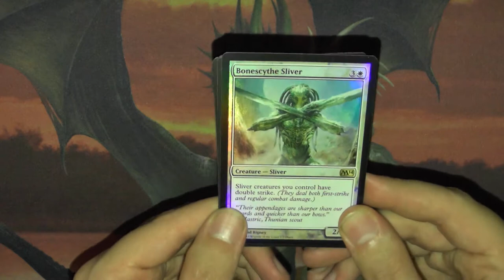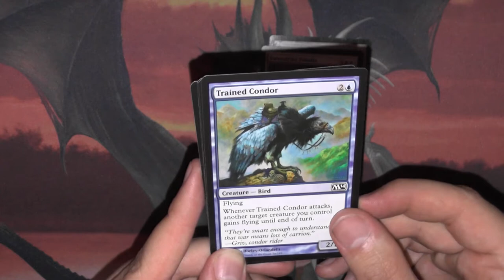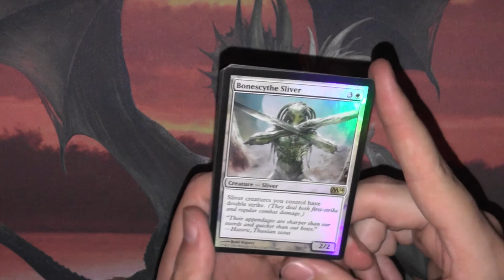Duels of the Planeswalkers 2014 Booster147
Xbox Live. Sogar mit anderer Promo, ich bin nur noch verwirrt.